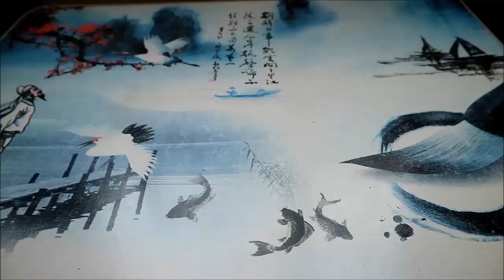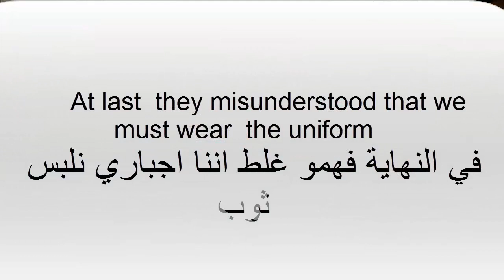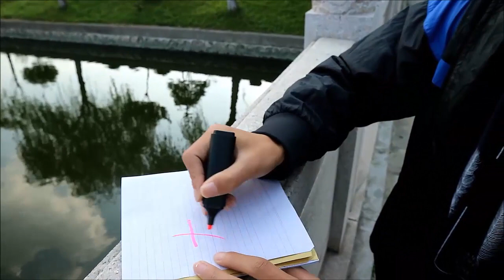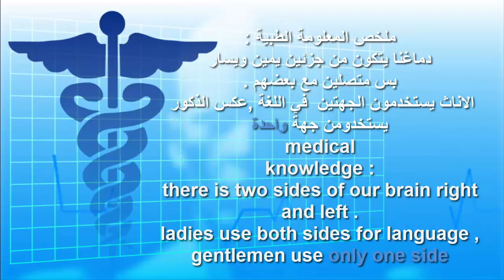Nantong university –南通大学 جامعة نانتونغ-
ابشركم فلوفاتي صارت اكثر فائدة علمية .كل يوم معلومة طبية + كلمات صينية بسسسسسيطة .
Good news my vlogs getting  full of knowledge , every day there is a medical information + super  easy Chinese Character
ليش ارفض الدراسة مع البنات ؟
Why I refused to study with GIRLS ?
الذكور او الاناث يتعلمون اللغة اسرع ؟
Males or females learn language faster ?
كيف اقول الاحجام كبير وسط صغير بالصيني ؟
How to say sizes in Chinese BIG Medium and small ?
الرز المقلي بالجمبري على الطريقة الصينية ز
Chinese shrimp fried rice

لا تنسوا الدعم اعجاب اشتراك تعليق وفعلو الجرس .